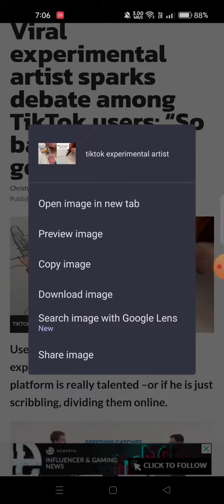Viral experimental artist sparks debate among TikTok users: “So bad that it’s good”